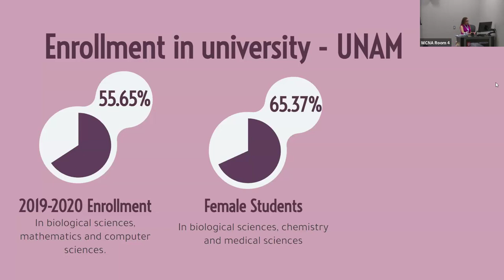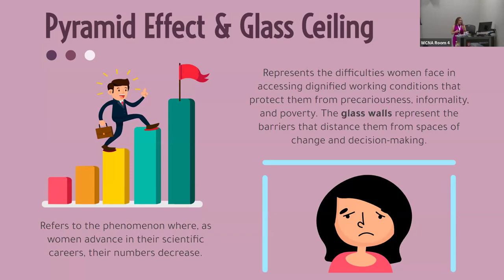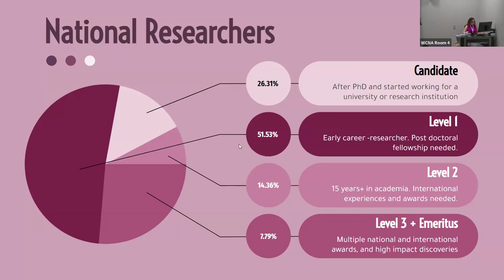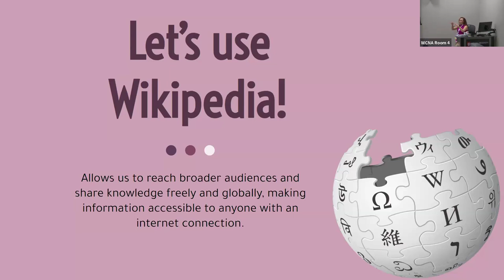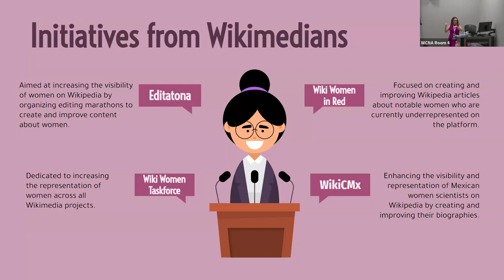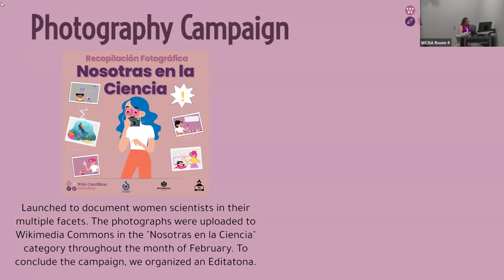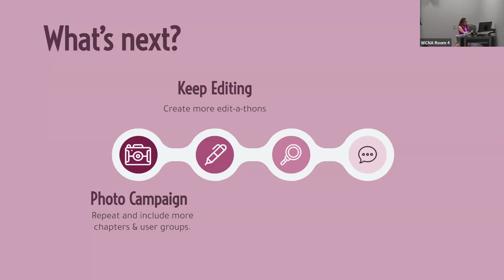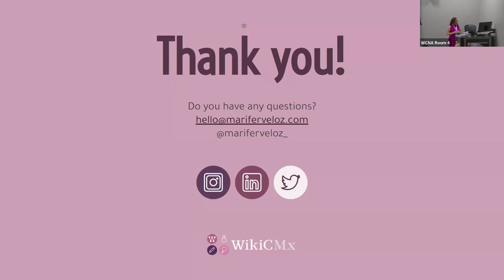WikiConference NA 2024: Representation of Mexican Women in Science in Wikipedia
Gender inequality in Wikipedia, although well documented by multiple researchers and wikimedians (Tripodi, 2021 and Wagner et al., 2016), it is still present not only in the English Wikipedia but also in other languages. This gap impedes the ability of the encyclopedia to truly deliver “the sum of all human knowledge”. Projects like Women in Red, Art + Feminism, and Editatona have made extensive efforts to reduce the gender gap in the English and Spanish Wikipedias. Inspired by these projects and recognizing the little quantity and quality of articles related to female scientists, the project Wiki-Científicas Mexicanas (Wiki-Mexican Women in Science) was created at the end of 2020 with the support of Wikimedia Mexico. This project aims to create and edit biographies of women in science, particularly Mexican, as well as increase the number of wiki medians editing about female scientists. Since its foundation, we have created and edited more than 200 biographies of Mexican and Latin American scientists, with only a handful of them nominated for deletion. This has been done through multiple edit-a-tons and frequent follow-ups with the attendees. During this talk, I aim to present the different themes of our edit-a-thons, how we have increased the number of scientific personalities in the Spanish Wikipedia, and explain the challenges and successes of the project. By introducing this project to a broader and international audience, such as the one present during the Wiki-Conference North America, I intend to awaken the interest of fellow wikimedians in editing about women in science and create networks for future collaborations. I believe that working towards a more equitable Wikipedia goes beyond bettering the encyclopedia itself; it is about changing the perception of the public of who can be a scientist and inspiring the new generations to lose the fear of becoming one.